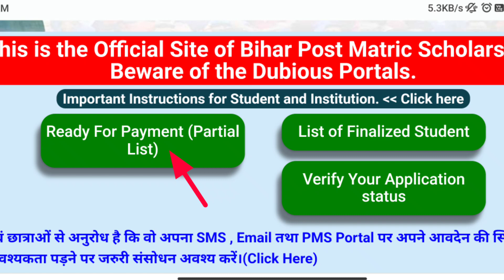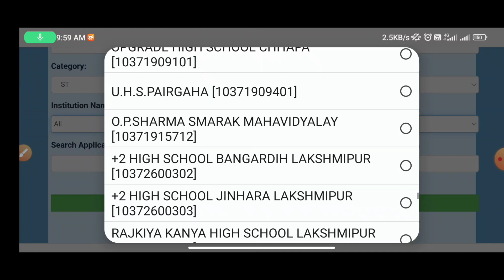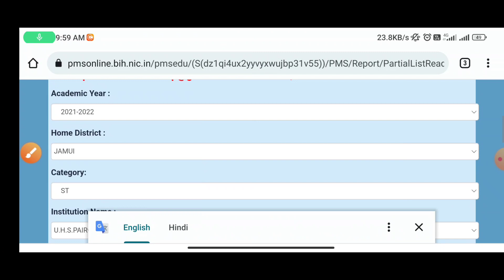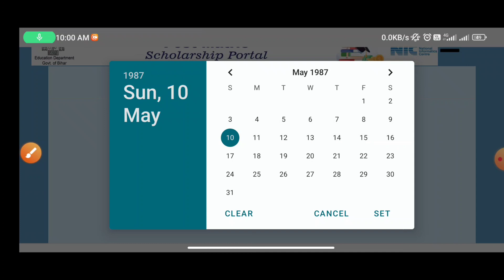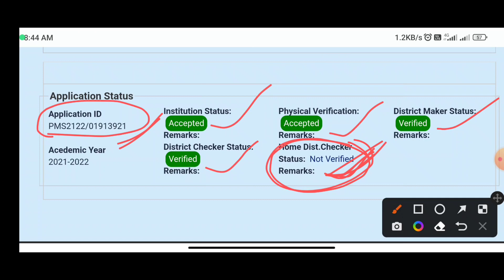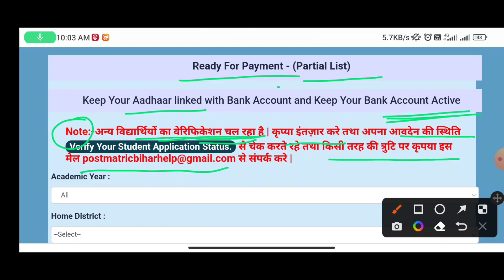Post matric scholarship payment list me No Record Found problem solved | PMS no record found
About : Is video me post matric scholarship payment list me no record found ka matlab bataye hai.

My vlogs channel : एक बार चैंनल पर जरुर आयें